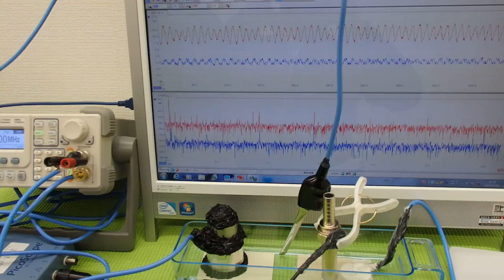超音波の発振制御技術実験 ultrasonic-labo